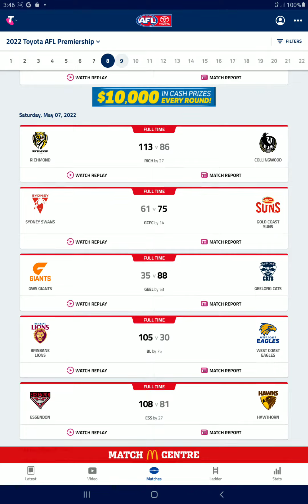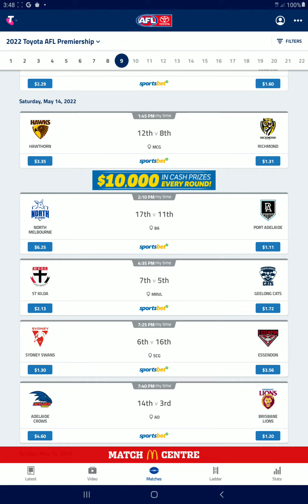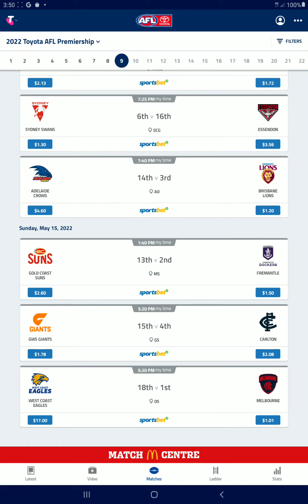Round 9 tips and Predictions